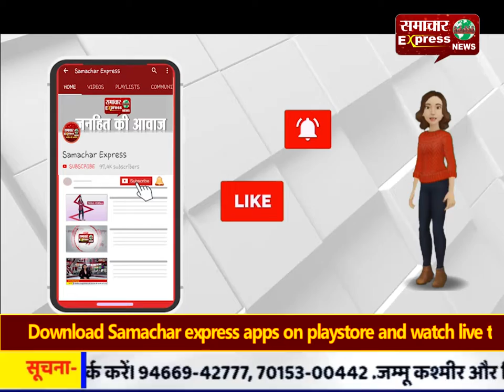दंपत्ति ने समाज के लिए अनूठी मिसाल की पेश